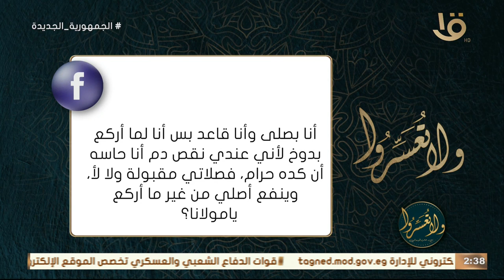مش بقدر أسجد في صلاتي وبصلي وأنا قاعد بسبب المرض.. هل صلاتي مقبولة؟ .. د. عمرو الورداني يجيب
ولا تعسروا | مش بقدر أسجد في صلاتي وبصلي وأنا قاعد بسبب المرض.. هل صلاتي مقبولة؟ .. د. عمرو الورداني يجيب